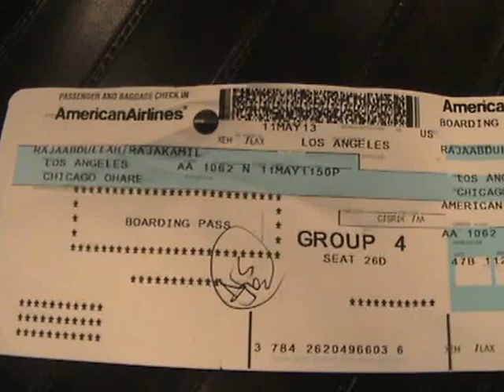Long Way Journey -KL -Chicago O'Hare ORD A/port-May 2013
rabsgbesar channel